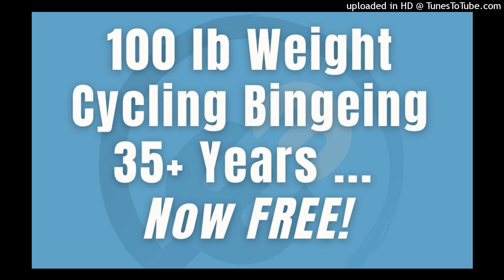100 Lb Binge Weight Cycle - 35 years - Free in 9 Months - Audio Only